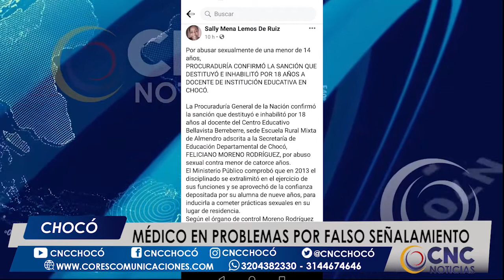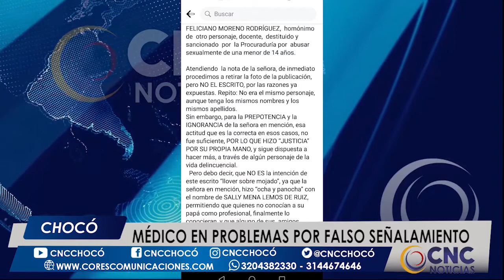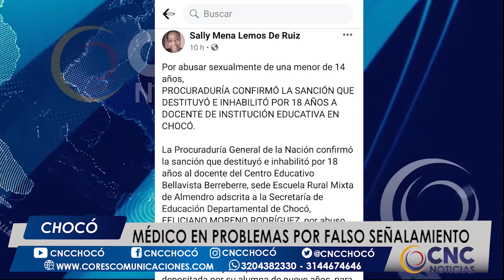Médico en problemas por falso señalamiento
En Quibdó un médico denuncia falso señalamiento por una publicación en la que aparece su foto donde se le acusa de un delito.